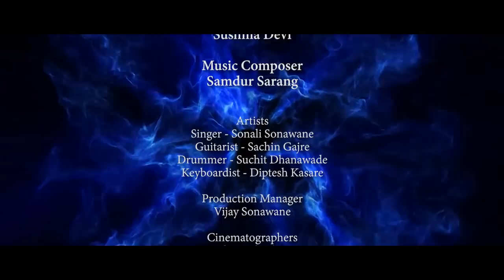Sonyana Bharli Oti (Sonali Sonawane)-Bhimjayanti Special भीमानं माय सोन्यानं भरली ओटी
Hello Guys,
In The Mix Studio Presents
Cover song For Bhimjayanti 128 - (Bhimana Sonyana Bharli Oti)

Producer
Vaibhav Suradkar

Music & Concept
Vaibhav Suradkar
Suraj Pardhe

Project By
PopCorn Productions

Project Head
Suraj Pardhe

Singer
Sonali Sonawane

Music Arrangement / Mix &  Mastered
DJ Vaibhav In The Mix
Manoj Kadam (M-Project)

Singer
Sushma Devi

Music Composer
Samdur Sarang

Artists
Singer - Sonali Sonawane
Guitarist - Sachin Gajre
Drummer - Suchit Dhanawade
Keyboardist - Diptesh Kasare

Production Manager
Vijay Sonawane

Cinematographers
Prathamesh Chavan
Akshay Sarita Ashok Tambe

Travel Partner
Vikrant More

Set Arrangements
Siddharth Naidu
Harshal Jadhav

Special Thanks
Koliwood Productions
AV Enterprises
Sai Sagar Entertainment
Swaraj Photography

Prathamesh Chavan